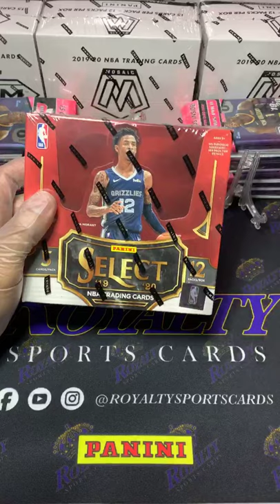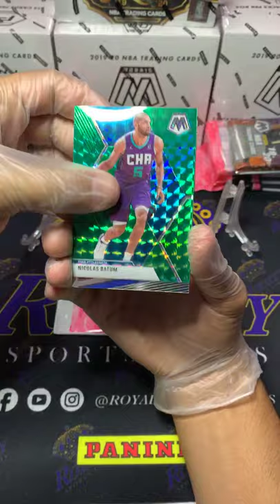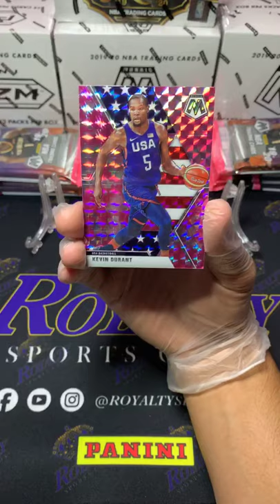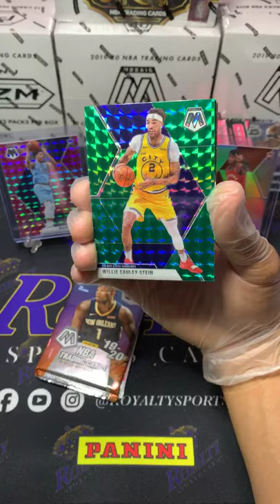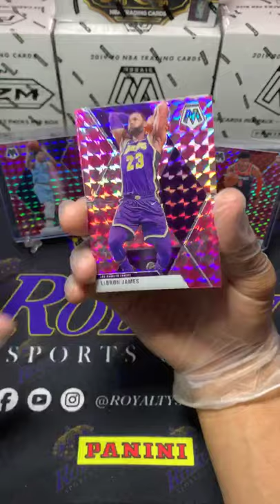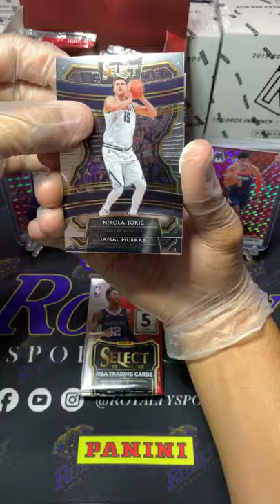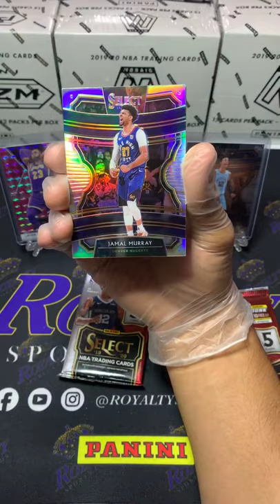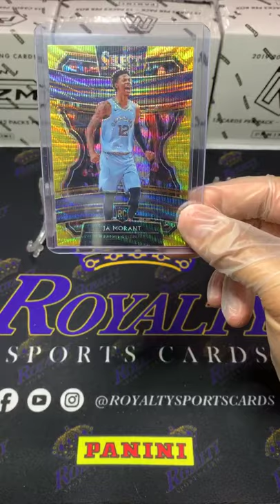5 July 2020 Mosaic cello box and Tmall Select box Break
Gold Ja Morant